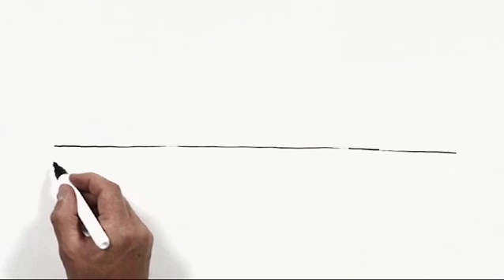The Circular Economy: EU's Plan for a Greener Future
♻️ Towards a sustainable future: the importance of the circular economy

Europe generates 2.1 billion tonnes of waste yearly, but the circular economy offers a way forward:

🔄 Reuse. Repair. Recycle.

With this approach, we can:

🌍 Reduce waste and emissions
🔋 Rely less on raw materials
💸 Save money with longer-lasting products

The EU is advancing new laws—from ecodesign to the right to repair—to make sustainability achievable. Let’s shape a greener future! 🌱

Questions about the Euroscola session on November 12, “From energy crisis to a sustainable future”?